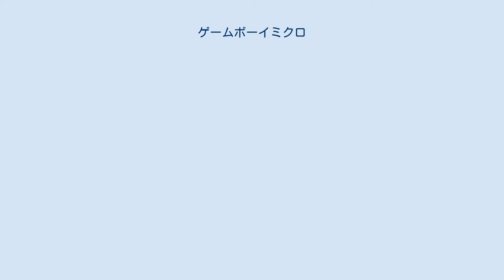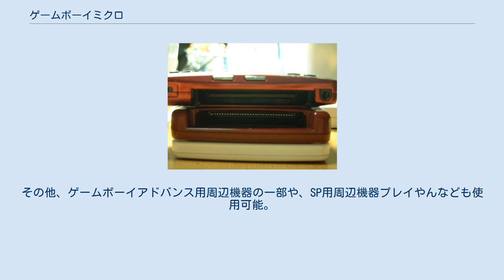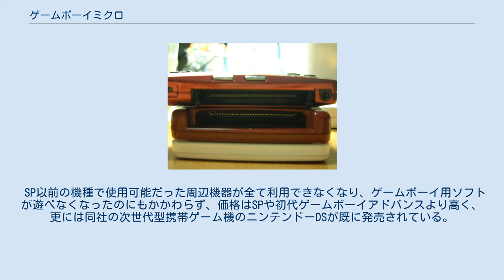ゲームボーイミクロ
ゲームボーイミクロとゲームボーイアドバンスSPおよびソフト類 ゲームボーイミクロ（英: GAMEBOY micro、略称：GBM）は、任天堂が開発した携帯型ゲーム機である。
ゲームボーイアドバンス用ソフトウェアを利用することができる。
 ゲームボーイアドバンス、ゲームボーイアドバンスSP同様、本機種も生産終了となり、本体の公式修理サポートも終了している。
 2005年のE3で発表された。
日本では『スーパーマリオブラザーズ』の発売からちょうど20周年となる2005年9月13日に発売を開始した。
中国では2005年10月1日、アメリカでは2005年10月2日、オーストラリアでは2005年11月3日、ヨーロッパでは2005年11月4日に発売された。
 同社のゲームボーイアドバンスを、ボタンのレイアウトをほぼ同一のまま小型、軽量化した物である。
筐体の素材にはアルミニウムを採用している。
カートリッジスロットはプレイヤーから見て手前側、やや右手側寄りにある。
本体前面は取り外し可能なフェイスプレートとなっている。
 プロセッサなどの内部構造はゲームボーイアドバンスSPと同等と発表されている。
ただし、先に発売されたニンテンドーDSと同様に動作するソフトはゲームボーイアドバンス専用ソフトのみで、ゲームボーイ専用カートリッジ・ゲームボーイ&カラー共通カートリッジ・ゲームボーイカラー専用カートリッジは動作しない。
間違えて差し込まないように突起を付け、ゲームボーイシリーズのカートリッジを物理的に挿入できないようにしている。
なお、SPでは搭載されていなかったヘッドホン端子が標準装備されている。
 ゲームボーイミクロにはゲームボーイミクロ専用ACアダプタと、ゲームボーイミクロ本体用ポーチが同梱される。
ACアダプタや後述する通信ケーブルなどの周辺機器は全て同じコネクタを使用するため、いずれか1つしか使用できない。
 以下のリストはゲームボーイミクロ用として発売されているもの。
その他、ゲームボーイアドバンス用周辺機器の一部や、SP用周辺機器プレイやんなども使用可能。
ただし、外部拡張コネクタの形状が従来と異なるため、従来の機種との通信には、変換コネクタが必要になる。
 フェイスプレートを別のものと交換して、独自の外観に変更することも可能。
本体発売前に多くのバリエーションが発表されており、1枚1,000円という価格まで決まっていたものの、本体の売上が不振なことからなかなか発売されず、最終的に存在したのは以下の2種類のみだった。
なお、本体のきせかえ要素は約10年後のNewニンテンドー3DSでようやく「きせかえプレート」として陽の目を見ることとなる。
 他にも、ゲームボーイミクロのCMに出演した妻夫木聡や木村カエラや宮藤官九郎や他企業がデザインをした100枚以上のコラボレーションフェイスプレートも公開された（非売品）。
 ゲームボーイミクロの液晶ディスプレイは、ゲームボーイアドバンスSP（以下、SP）のフロントライトから、バックライトに変わったため、旧機種に比べ画面が非常に明るくなり発色が良くなった。
だが本体を小さくし携帯性を高めた分、画面のサイズも小さくなっている。
 SP以前の機種で使用可能だった周辺機器が全て利用できなくなり、ゲームボーイ用ソフトが遊べなくなったのにもかかわらず、価格はSPや初代ゲームボーイアドバンスより高く、更には同社の次世代型携帯ゲーム機のニンテンドーDSが既に発売されている。
そのため、発売後の売上は芳しくなく、週間売上台数はSPをも下回っていた。
 日本で発売されたゲームボーイミクロのカラーバリエーションの1つには、ファミコンのコントローラを模した「ファミコンカラー」があり、スーパーマリオ20周年のロゴが入っている。
また、同時発売ソフトの中に以前ファミコンミニとして発売された『スーパーマリオブラザーズ』の再版があったことから、ゲームボーイミクロはスーパーマリオ発売20周年記念のイベント的な意味合いもあった。
 ゲームボーイミクロユーザーの中にはその携帯性の高さからPLAY-YAN microと組み合わせ、ゲーム用ではなくiPodのようなデジタルオーディオプレーヤーとして使用する者もいる。
 型番にある「OXY」は、ゲームボーイミクロのコードネームである。
「OXYGEN（オキシゲン）」の略。
 ^ M.B.MOOK『懐かしゲームボーイパーフェクトガイド』 (ISBN 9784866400...